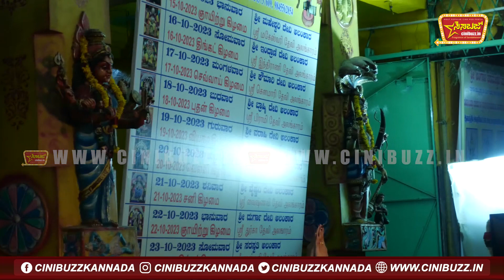ಡಿ ಬಾಸ್ ಹುಡುಗಿ ದುಡ್ಡು ಕೇಳಿದ್ದಕ್ಕೆ ಮಂಗಳಾರತಿ ದುಡ್ಡು ಎತ್ತಿಕೊಟ್ಟ ಓಂ ಪ್ರಕಾಶ್ |Nimika Ratnakar |Om Prakash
ಡಿ ಬಾಸ್ ಹುಡುಗಿ ದುಡ್ಡು ಕೇಳಿದ್ದಕ್ಕೆ ಮಂಗಳಾರತಿ ದುಡ್ಡು ಎತ್ತಿಕೊಟ್ಟ ಓಂ ಪ್ರಕಾಶ್ |Nimika Ratnakar |Om Prakash#cinibuzzinterviews

Hello friends, Welcome to "CINIBUZZ YouTube Channel"
Our motive behind creating this channel is to Bring Most interesting
 Stories of Film Industry, Movie, Film, Press Meet, Film Event Video